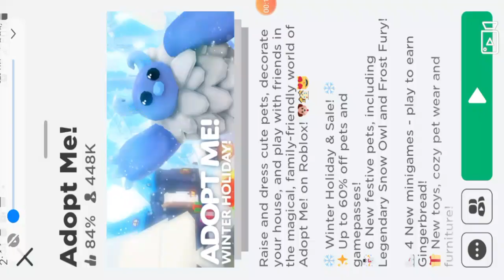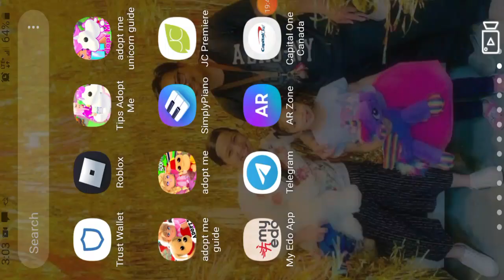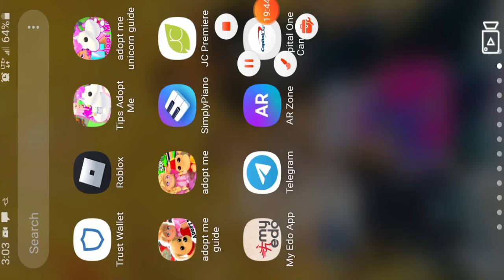Legendary Vehicles In Roblox | I Hope I Have Them All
Welcome to Dane Zap YT Channel... Always Smile and Feel Good! 😍